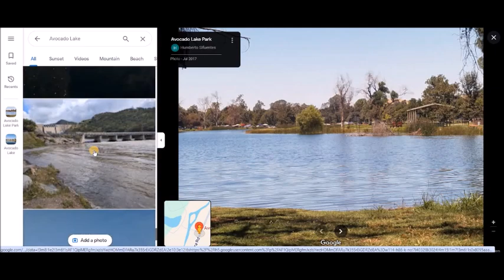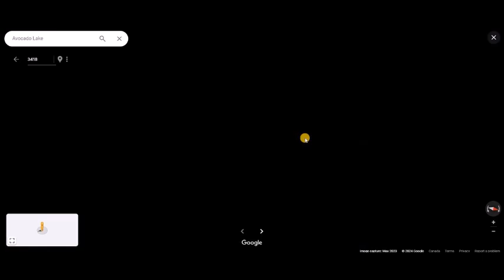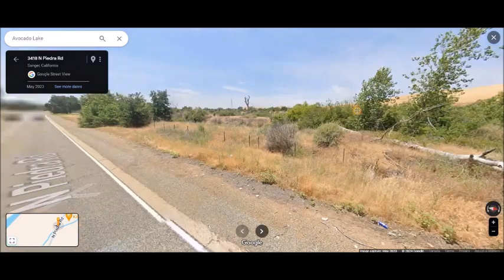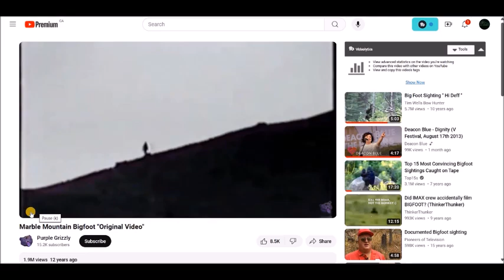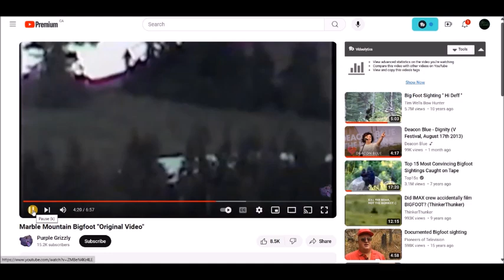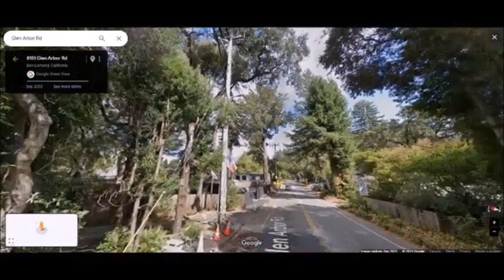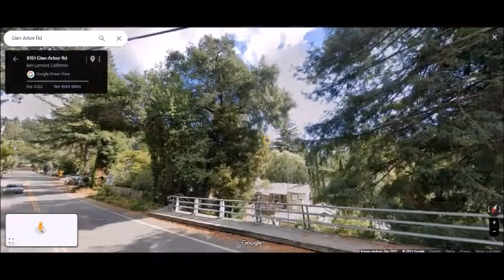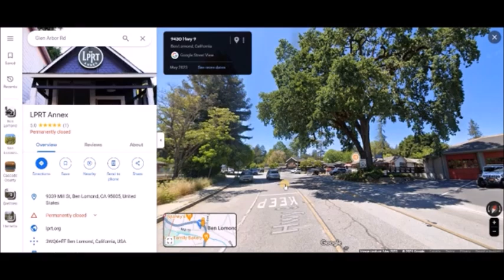Bigfooters must watch this California Bigfoot Sightings Examined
Bigfoot Sightings in California Examined